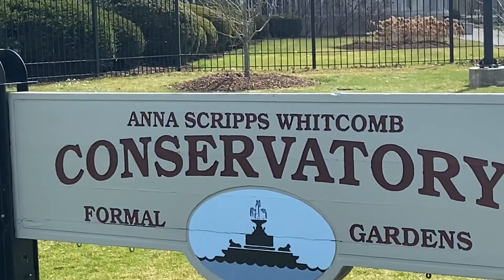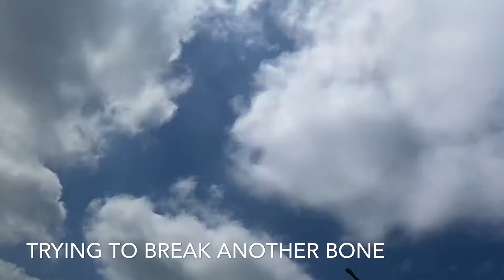MiLife VanLife GreenMachine. Another Flat Tire/A personal thing/more of the Island with carol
So the video starts out where I am talking about troubles with the van. And then a small bit of personal stuff and then more of my trip with my sister Carol to Belle Isle Island where we had a lot of fun.